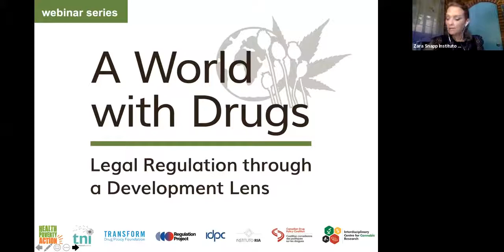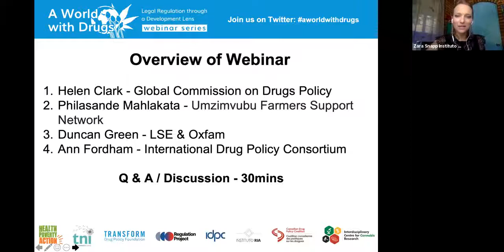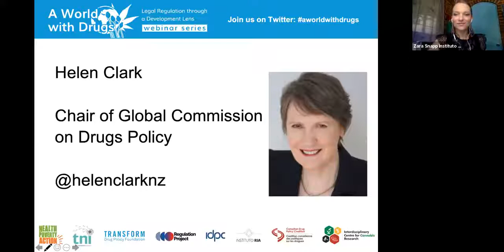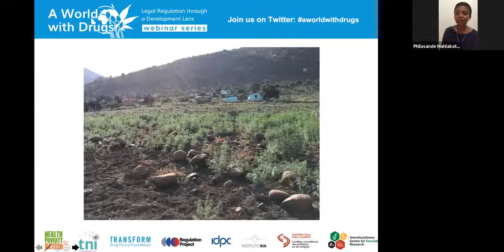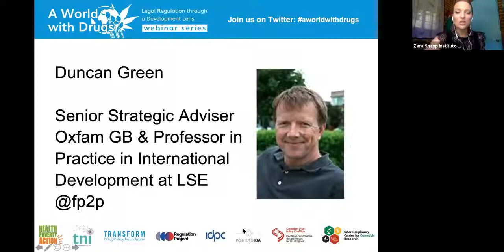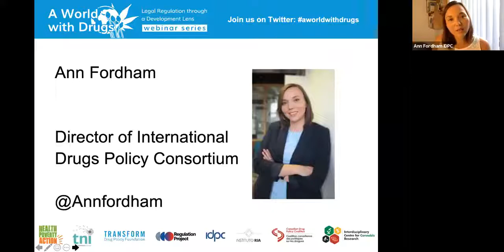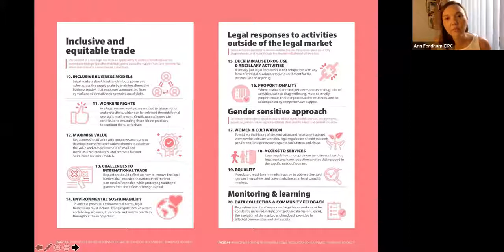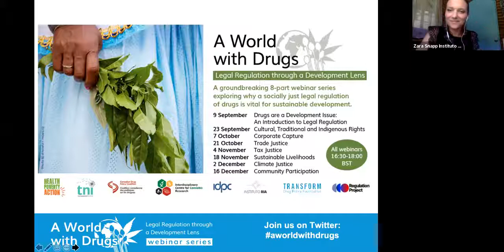Webinar 1 - Drugs are a Development Issue: An Introduction to Legal Regulation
Part 1 of our 8-part groundbreaking international webinar series - "A WORLD WITH DRUGS: LEGAL REGULATION THROUGH A DEVELOPMENT LENS"

In the first of our 8 webinars, we launch with a rallying call to action.

Legal regulation has the potential to provide redress for the decades of untold misery and destroyed lives resulting from prohibition across the world. It is critical for sustainable development. The development and drug policy reform movements must come together to push for the legal regulation of drugs – and ensure legal regulation which delivers for social justice, public health, and the SDGs.

We were also delighted that the International Drug Policy Consortium launched their ‘Principles for the responsible legal regulation of cannabis’ at this webinar. This is a visionary document that places human rights, social justice, social equity and gender equality at the centre of a framework for legal regulation. While focused on cannabis, the principles are a helpful lens for all drug trades.

This webinar will further explore how legal regulation can be implemented to deliver for social justice and the SDGs –  setting the scene for the rest of the series.

Speakers -
Helen Clark - Former Prime Minister of New Zealand and Chair of the Global Commission on Drug Policy
Philasande Mahlakata - Project Coordinator for Umzimvubu Farmers Support Network, South Africa
Duncan Green - Senior Strategic Adviser at Oxfam GB and Professor in Practice in International Development at the London School of Economic
Ann Fordham - Executive Director for International Drug Policy Consortium

The session was chaired by Zara Snapp from Instituto RIA.